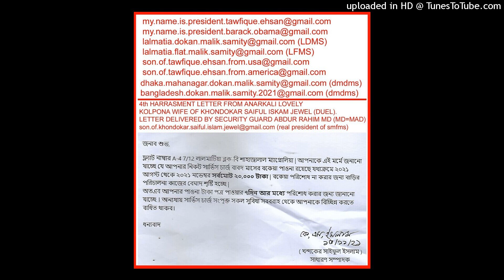(lalmatia.dokan.malik.samity@gmail) DMDMS DMFMS BDMS BFMS DMP (2022)